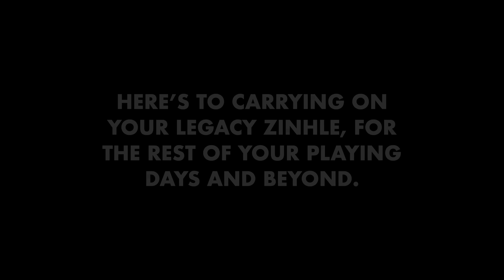WontQuitCrew - The Zinhle Ndawonde Story - Part 2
Despite making it in her sport, Zinhle still had to get a full-time job to make a living outside of rugby. The calling of becoming a firefighter found her at this time, and despite the hard work and long hours of this occupation she was determined to make it work while pursuing her love of rugby.

Catch part 2 of her story here, and how along with balancing careers she had to process an incredible professional setback that again questioned her resolve.